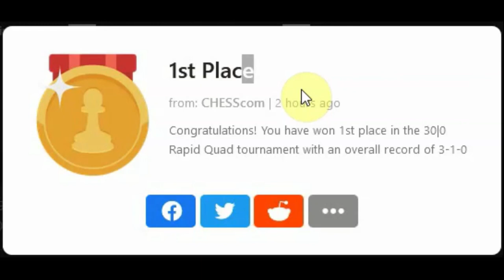ELO: 1263 - Extra prep for OtB Rapid Chess Tournament